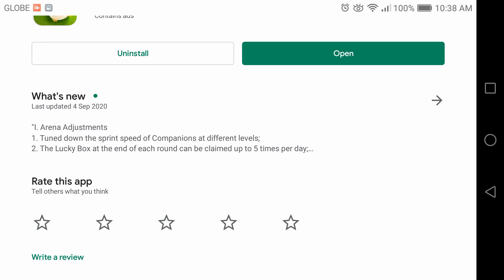🔴 ✅✅ 3,000,000 PLUS Game Score 🏆 Sweet Crossing Snake.io 🐉 Gameplay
3,000,000 PLUS Game Score Sweet Crossing Snake.io

Game Size: 238Mb
Network: OFFLINE
Language: English
Platform: Android
Category: Casual
Downloads
App Store:
Playlist/Collections